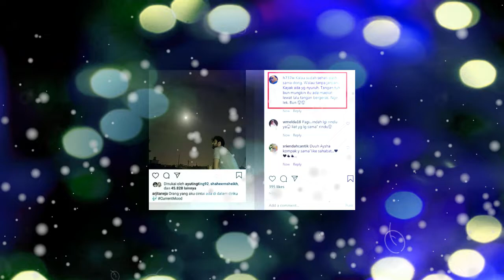terharu ,,,bukti nyata hubungan Shaheer sheikh dan Ayu tingting.........